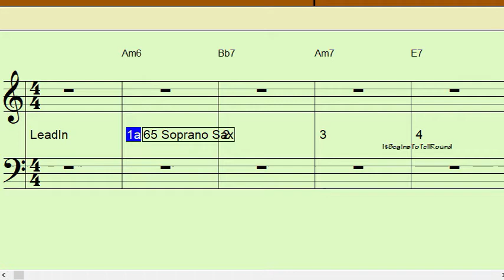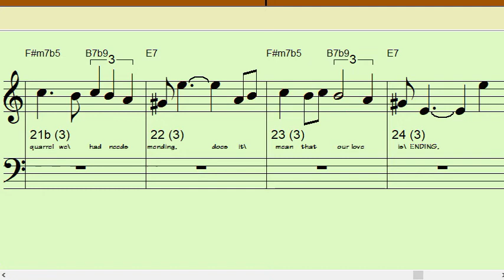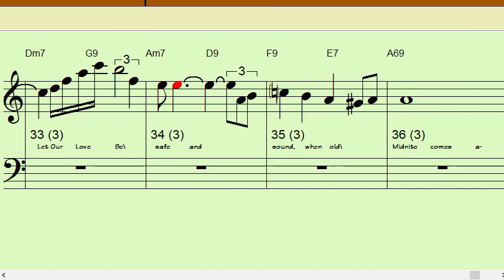'ROUND MIDNIGHT Gm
Backing Track for Bb instruments in Concert Gm
4 measure intro then 32 +/- measures that repeat Once or Twice